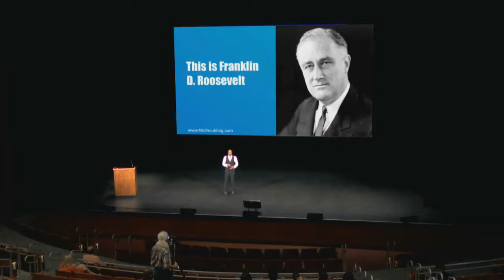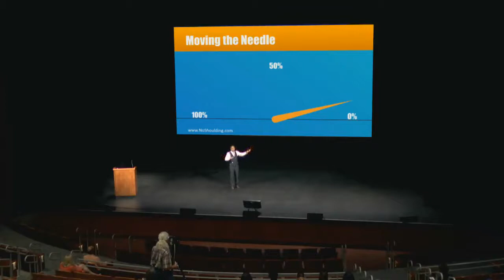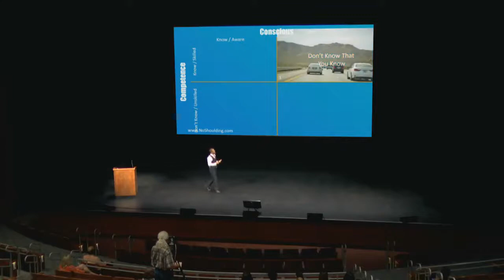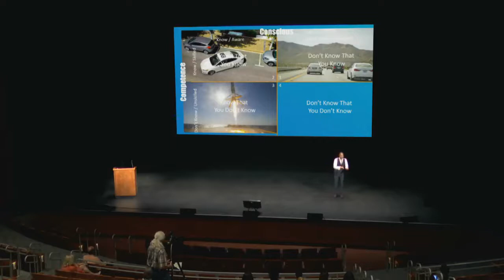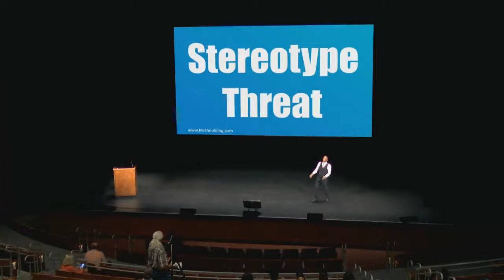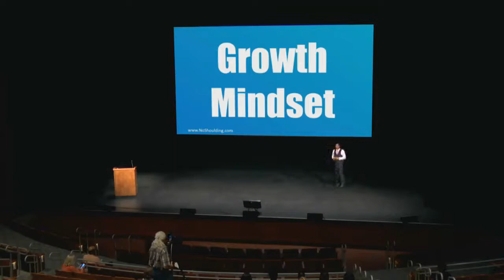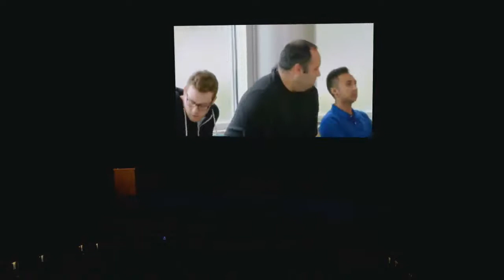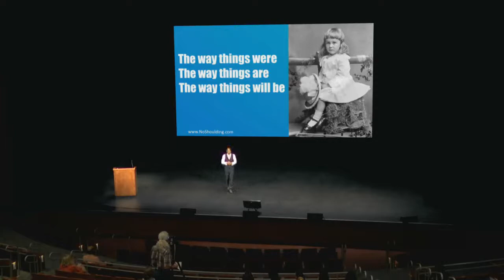Eric M. Bailey, Leadership and Motivational Speaker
To book leadership and motivational speaker Eric M. Bailey for your next event, please contact . And for more information about Eric M. Bailey (including expanded bio, program outlines, more videos, speaking fees, etc.)

Eric M. Bailey is the bestselling author of The Cure for Stupidity: Using Brain Science to Explain Irrational Behavior and President of Bailey Strategic Innovation Group, one of the fastest-growing human communication consulting firms in the United States. Eric has a diverse set of experiences that includes helping NFL All-Pro Larry Fitzgerald pet a rhinoceros, doing barrel rolls in an F-16, and chatting with LL Cool J on the campus of Harvard University.

Eric is the creator of the Principles of Human Understanding™, a leadership and communication methodology based in brain science and psychology. Eric’s unique style blends fact and emotion and finds ways to appeal to the analytical thinkers, the emotional feelers, and everyone in between. Eric has a unique ability to communicate seemingly complex concepts in practical, easy-to-comprehend ways, aiding in self-awareness and knowledge retention.

Eric has been featured on CNN, Huffington Post, Forbes, the Like a Real Boss Podcast and has helped leaders and teams across the world see common problems from new and different perspectives. Eric works with Google Inc, the US Air Force, Los Angeles County, the City of St. Louis, MO, Phoenix Police Department and many more. Eric also runs a YouTube series of 2-minute executive lessons called The Walking Meeting

Eric has a Master’s degree in Leadership and Organizational Development from Saint Louis University and is a lifetime learner of human and organizational behavior. When not working or researching, you can find Eric and his wife Jamie racing on their road bikes, being cheered on by their three children.